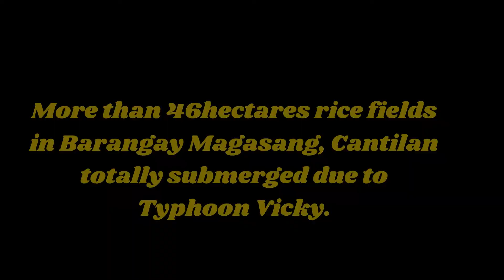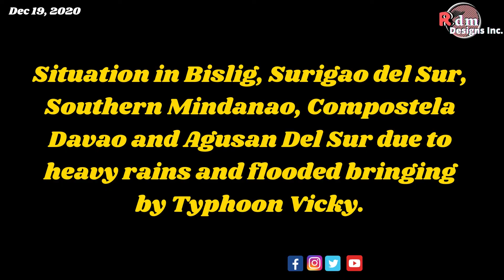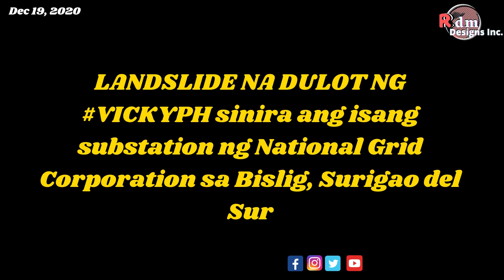Bagyong Vicky 2020 Aftermath - 6 Days Before Christmas 2020 | Bagyong VickyPh |Typhoon Vicky Update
Bagyong VickyPh TyphoonVicky Update VickyPHAftermath - 6 Days Before